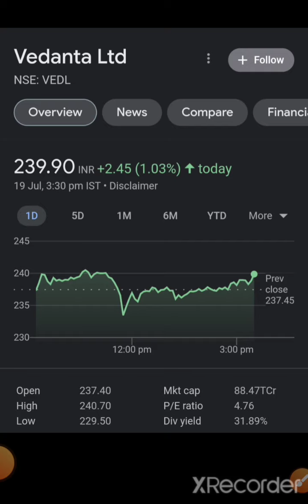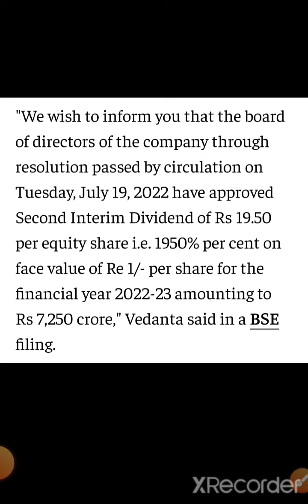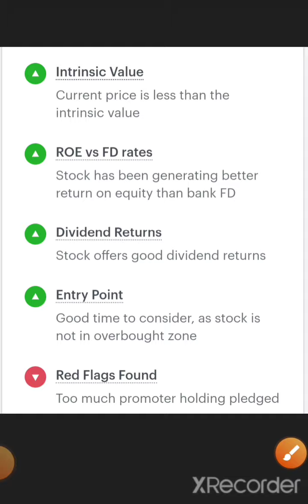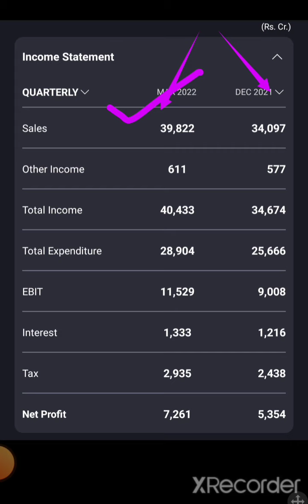Investor's हो गये मालामाल Vednata Share Latest News/ Vedanta Share Dividend / Vedanta today's news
THANK U

👉Daily Basis
👉Job related

Vedanta stock
Vedanta share
Vedanta share par abh kya karna chahiye
Vedanta share ki Target price
Vedanta share today's news

24Hrs Uptodate
@The Real Investment